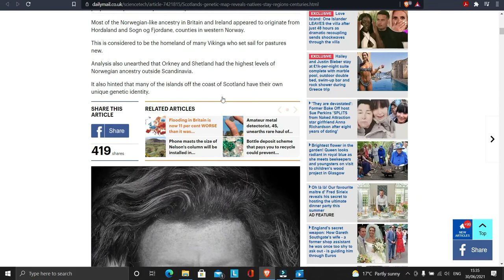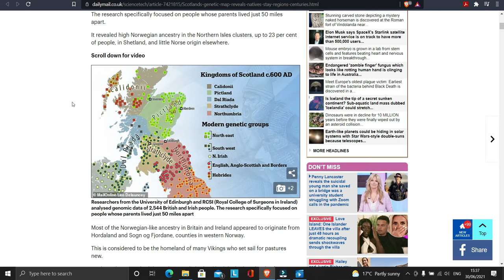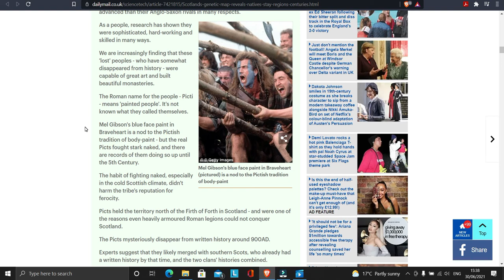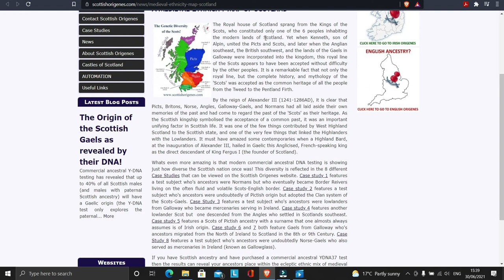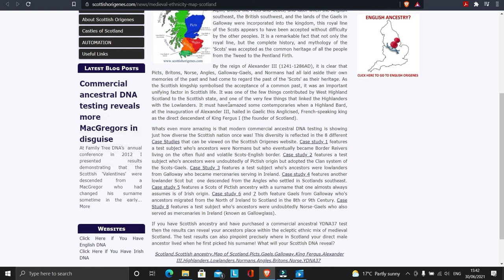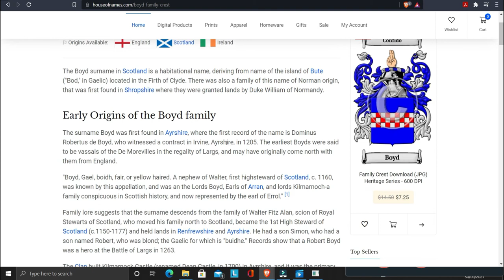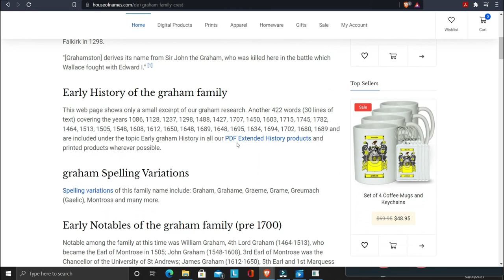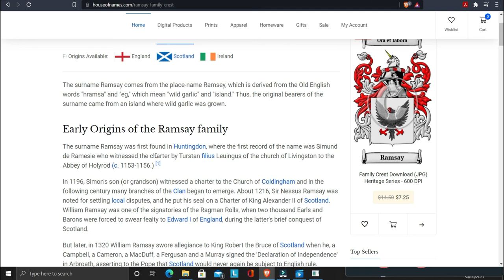Genetic Composition of the Scots II and the Norman Followers of William Wallace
In this video, I continue my look into the genetic composition of the Kingdom of Scotland (not the "Scottish" people, the Dal Riata) and overview how different ethnicities such as the Gaels, Picts, Britons, Normans, Norse and Anglo-Saxons were amalgamated into the kingdom over time.

I also put a flamethrower to Ged Skeptic's ridiculous notions about the Normans swaggering over the poor down-trodden Scots and how they considered themselves superior, as some of William Wallace's best and most loyal followers were of Norman and/or Anglo-Saxon ancestry. Yet they hailed Wallace as their chief, even though they were men of lands, title and property, and yet the Scottish patriot had none of these things himself to speak of.